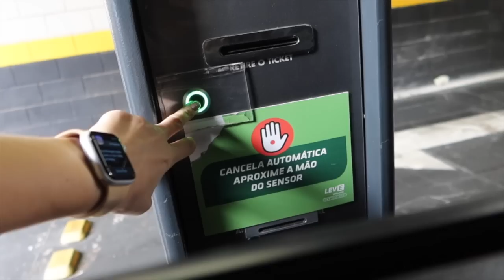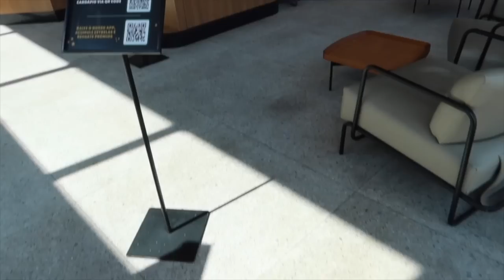CABELO E MAKE DERAM ERRADO NO CASAMENTO, MINHA IRMÃ DESCOLORIU O CABELO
Oi oi gente, mais um vlog só que dessa vez não teve um final muito feliz. EU fui madrinha do casamento da minha melhor amiga e o meu cabelo e make não ficaram nada bons, eu fiquei com a pele cinza :( Além disso minha irmã deu um relato de como se deve tomar cuidado quando for comprar a tinta do cabelo. Espero que vocês gostem, não esquece de curtir, comentar e compartilhar. Um beijo no coração de vocês e até o próximo vídeo!

Roupa Cali Store
CUPOM: AUDREYCALI5

CUPOM: AUDREYBERNINI